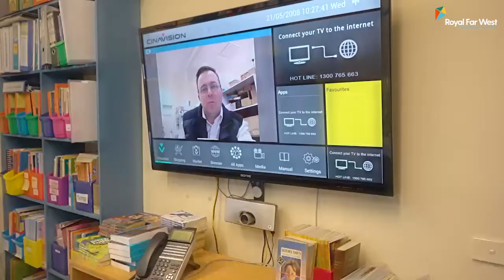Royal Far West supports country kids via telehealth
Learn more about how Royal Far West is supporting Australia's country kids via telehealth.